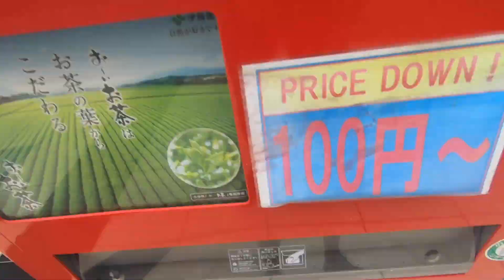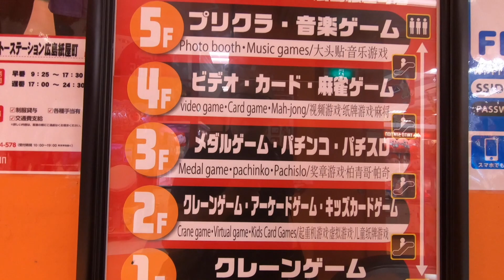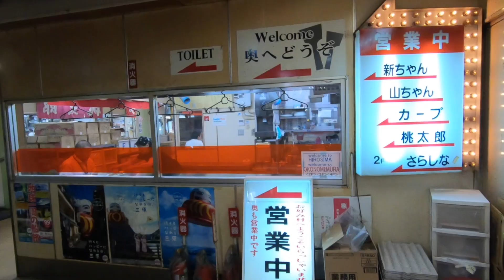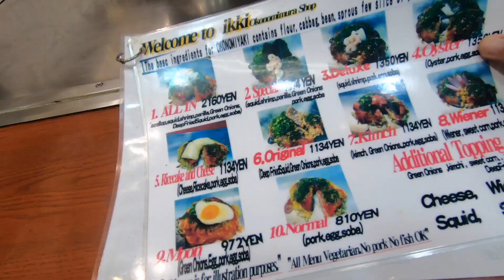Mangio Okonomiyaki a Hiroshima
Vuoi cambiare vita, lavorare da remoto e migliorare te stesso?

Vuoi offrirmi la prossima cena?